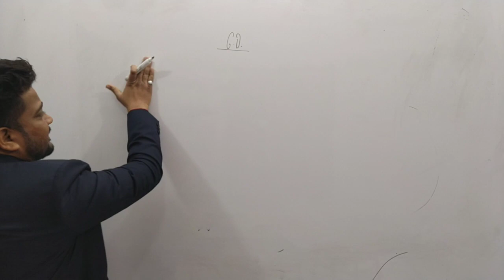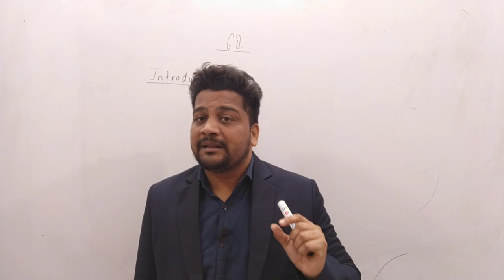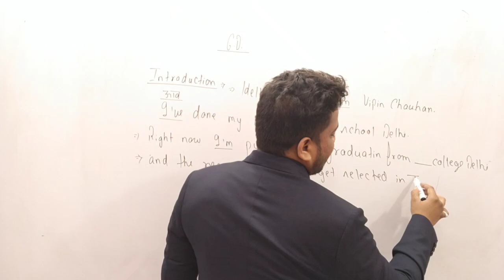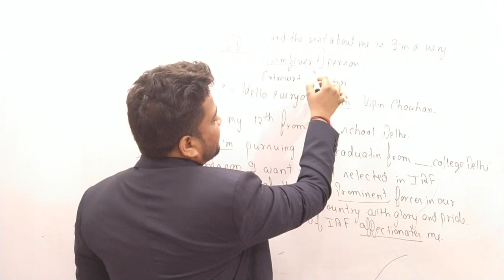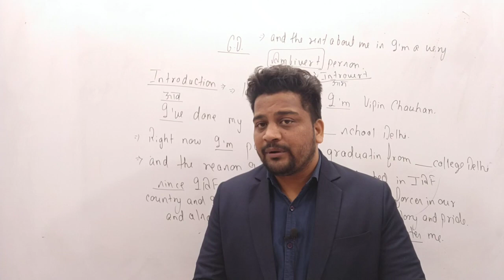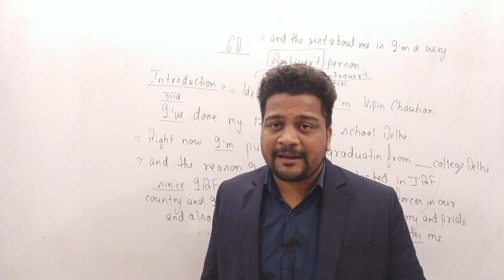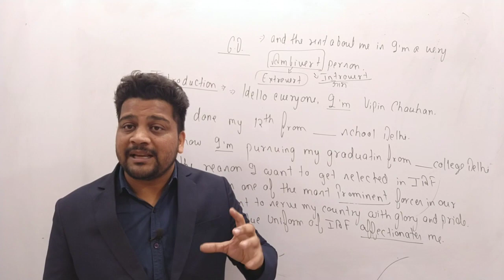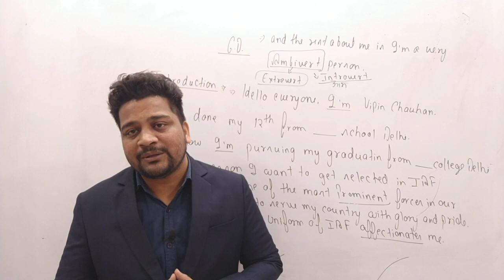English for Competitive Exams Class-25 Preparation for Airforce X & Y Group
Today our class is about the Preparation for Airforce X & Y Group all students are requested to share comments and thoughts in the comment box.

English  for Competitive Exams Class 20- Learn Concept of Preposition with fun Part-10 by Vipin Sir

English  for Competitive Exams Class 18- Learn Concept of Preposition with fun Part-8 by Vipin Sir

English  for Competitive Exams Class 17- Learn Concept of Preposition with fun Part-7 by Vipin Sir

English  for Competitive Exams Class 16- Learn Concept of Preposition with fun Part-6 by Vipin Sir

English for Competitive Exams Class 8- How to use Each Every Either & Neither. English by Vipin Sir

English for Competitive Exams Class 6- Basic Concept Subject Verb Agreement (Inversion Law) by Vipin Sir

English  for Competitive Exams Class 5- Subject Verb Agreement Basic Concept for SSC, IBPS, all Regional Exams by Vipin Sir
English Class 4- Basic Concept of Noun A/ONE/AN Learn English with Vipin Sir (SSC, HSSC, UPSC)

English for Competitive Exams Class 3- Basic Concept of Antecedent, Relative Pronoun, Verb Learn English with Vipin Sir

English for Competitive Exams Class 2- English Class 2- Subject Verb Agreement Basic Concept for SSC, IBPS, all Regional Exams by Vipin Sir

English for Competitive Exams Class 1- Blueprint for General English for SSC, IBPS, and all Regional Exam by Vipin Sir